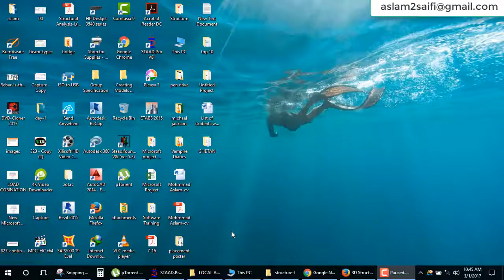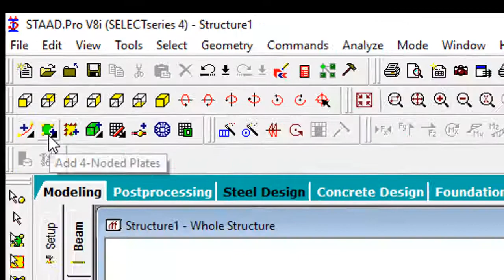triangle slab in staad pro v8i